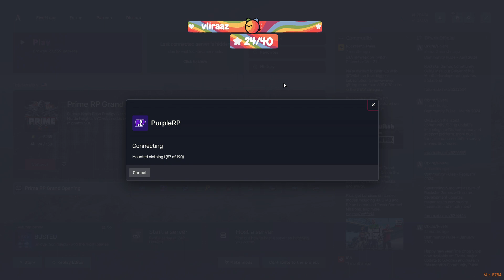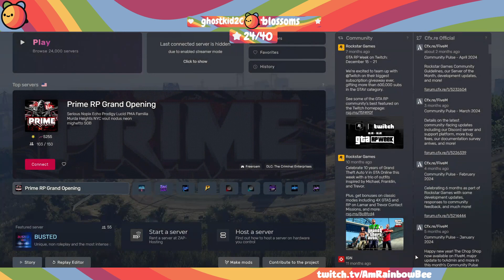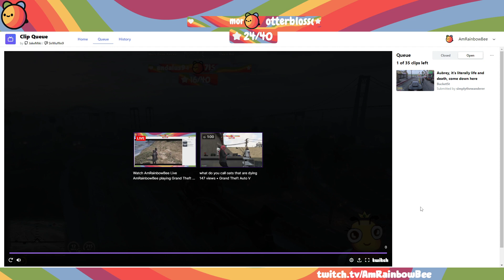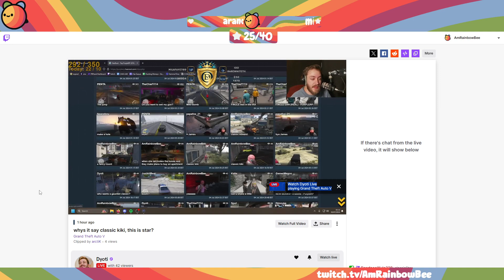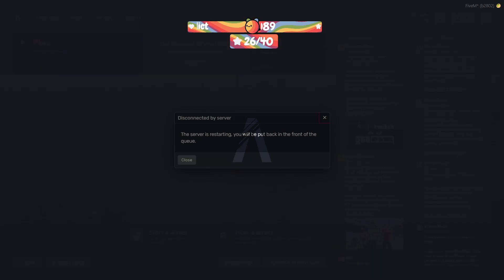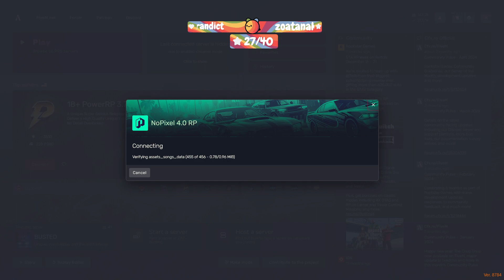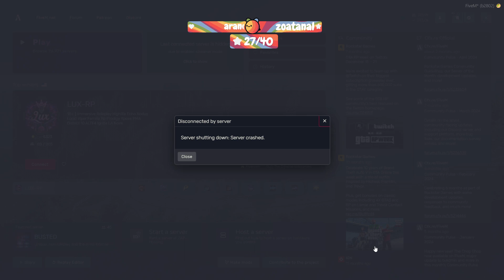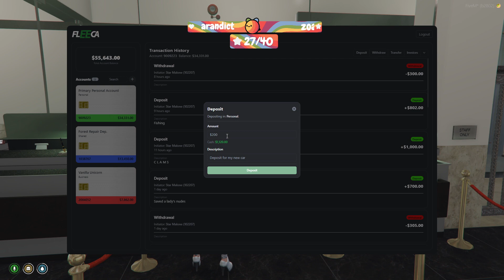7/4/24 PT3 Star Malone | Happy 4th! | Purple RP